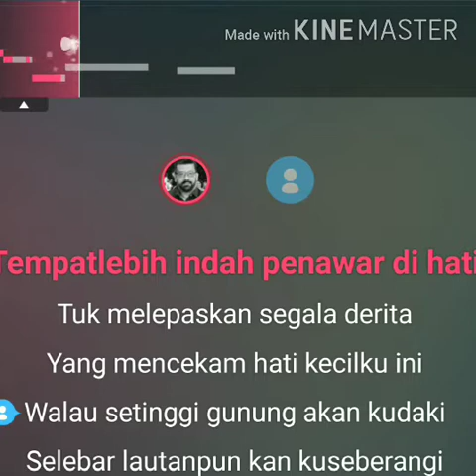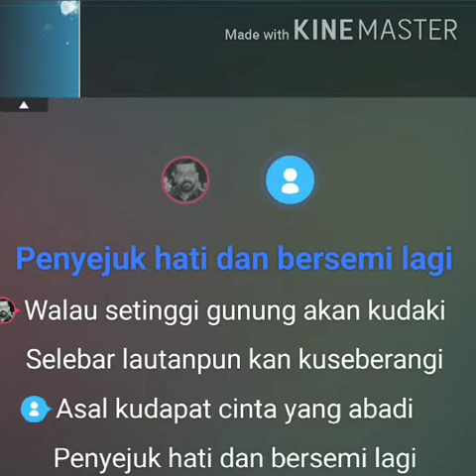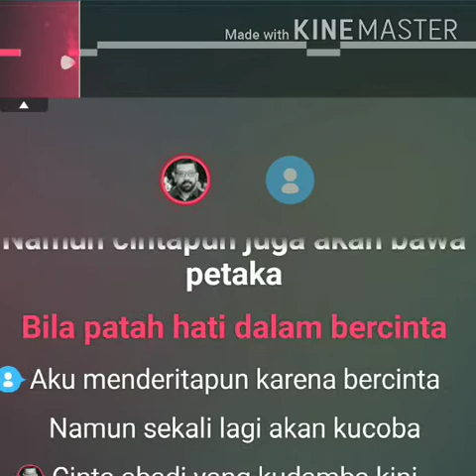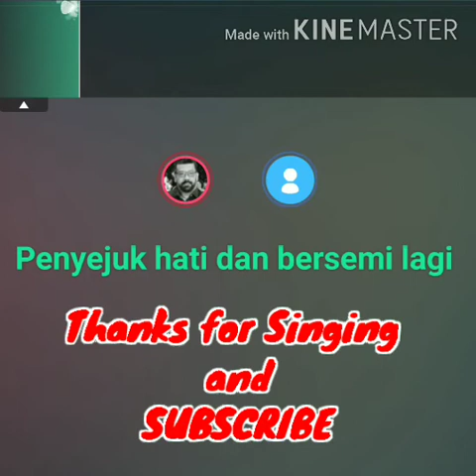KUCOBA LAGI ( JAZZ ) - KARAOKE TANPA VOCAL - KARAOKE LIRIK ON YOUTUBE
Vocal : None

Created by KEONG ATRET music

KUCOBA LAGI - JAZZ
KARAOKE LIRIK ON YOUTUBE